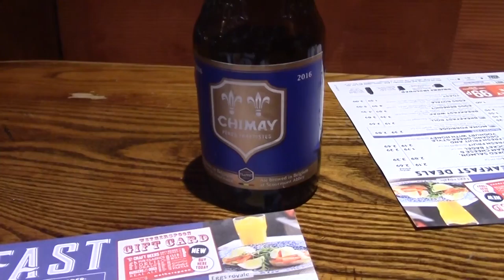Belgian Gorilla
The first beano of 2017 and it's a semi old school visit to Cardiff. A touch of the new with Kongs, no real rain and it was rather mild for January. File under Good Start.